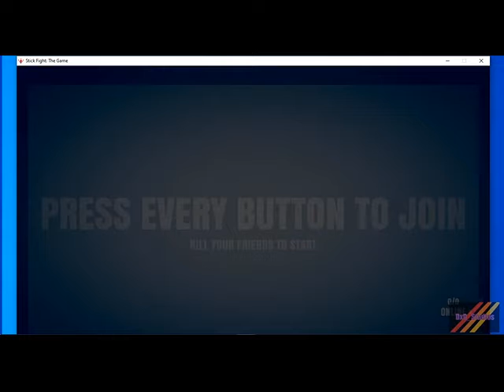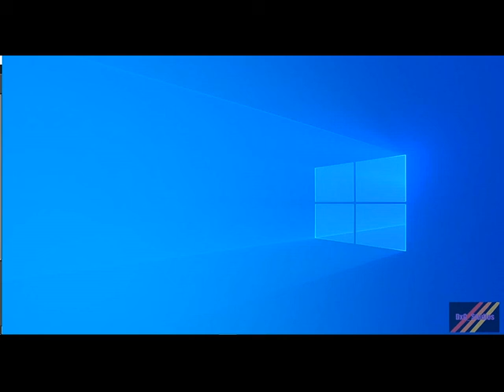40 SUB SPECIAL!! | STICK FIGHT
Hey guys!! I am so appreciative of this that I decided to do something special for you guys. Now.. I present to you.. the 40 sub special. :]